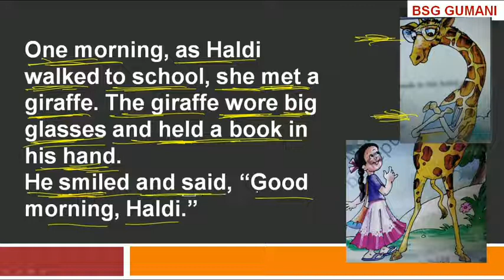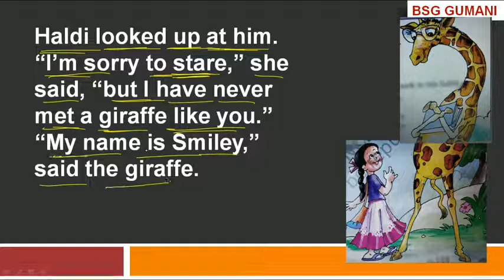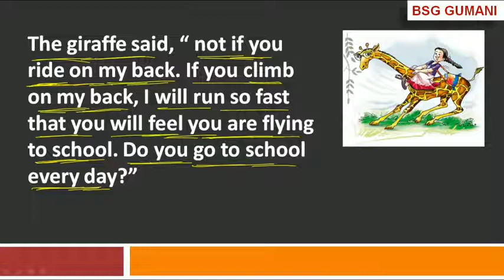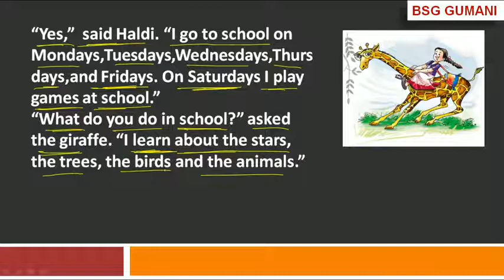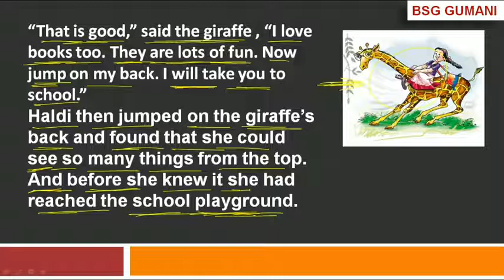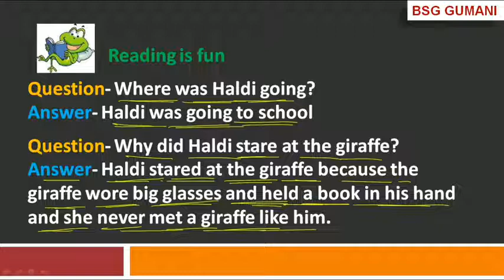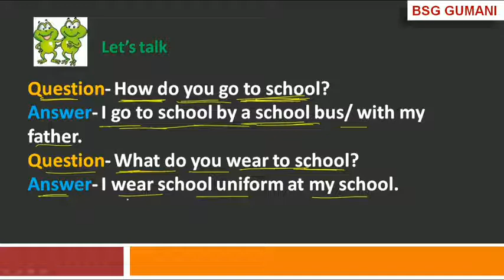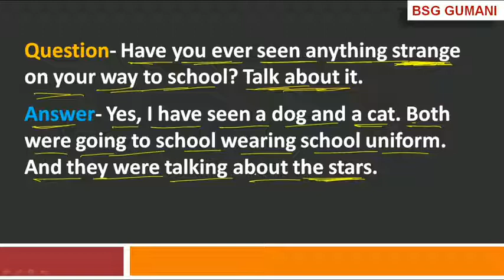English ncert class II Haldi's Adventure Explanation in Hindi| BSG Gumani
CBSE Class II Haldi's Adventure Explanation in Hindi

Haldi's Adventure Hindi Meaning ke sath